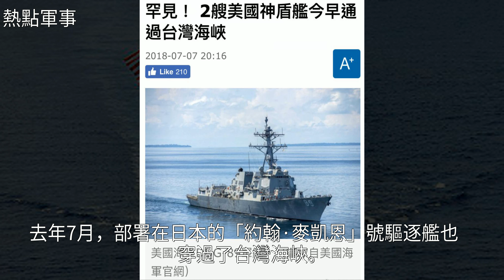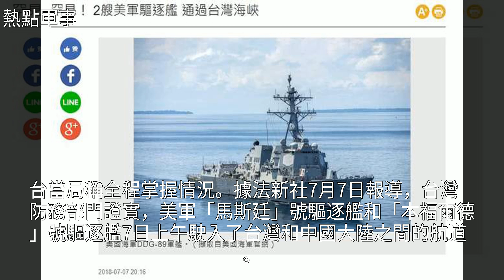美艦敏感時刻穿越臺灣海峽，國臺辦：臺民眾勿幫美國打“臺灣牌”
美艦敏感時刻穿越臺灣海峽 國臺辦：臺民眾勿幫美國打“臺灣牌”美艦敏感時刻穿越臺灣海峽 國臺辦：臺民眾勿幫美國打“臺灣牌”中美關係 臺灣 驅逐艦 海軍 武器